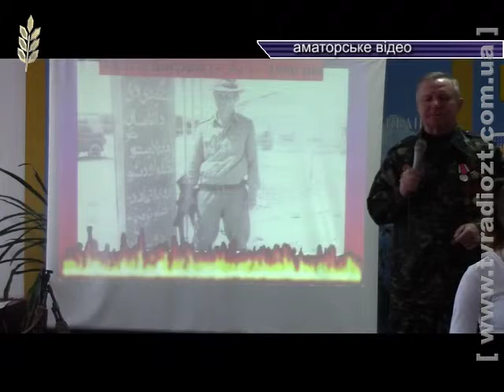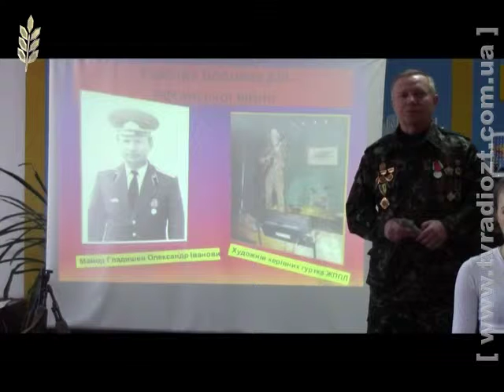ЖОДТРК. Новини. Афганці виховний захід ПТУ